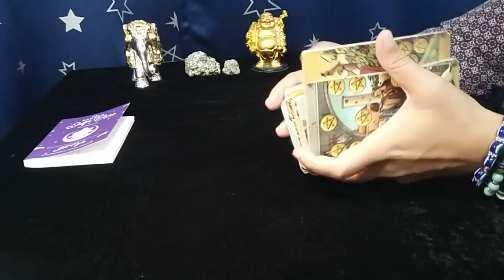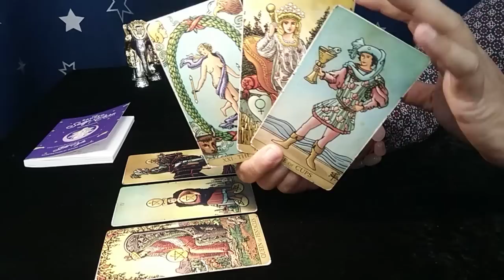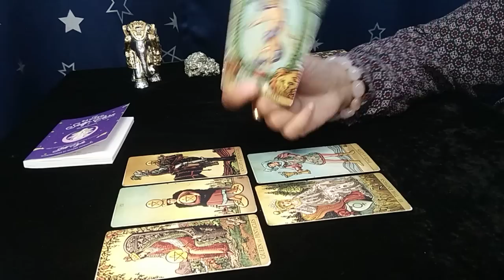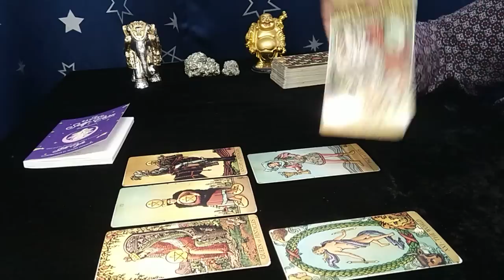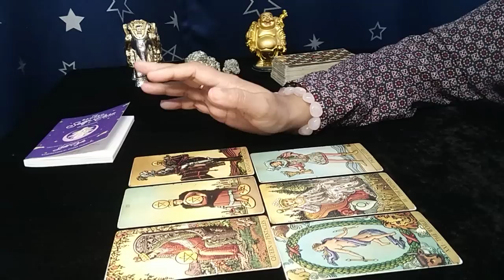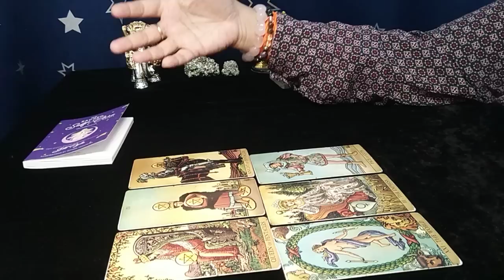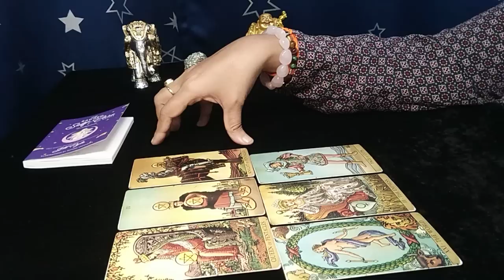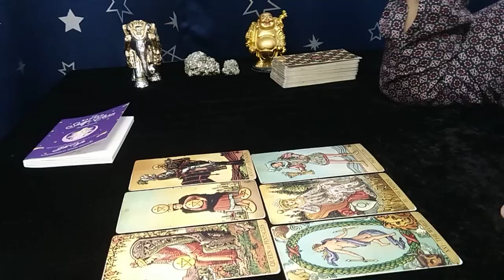❤CAPRICORN"Omg,THEY are COMING, slowly BUT STEADILY. BE READY..!" JULY 2022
capricorn
capricorn tarot
capricorn july 2022 reading
capricorn july 2022 tarot
capricorn july 2022 tarot reading
capricorn july 2022 weekly
capricorn july 2022 love tarot
capricorn july 2022 single
capricorn july 2022 love
capricorn july 2022 love tarot reading
capricorn june 2022 reading
capricorn june 2022 tarot
capricorn june 2022 tarot reading
capricorn june 2022 weekly
capricorn june 2022 love tarot
capricorn june 2022 single
capricorn june 2022 love

1)EXTENDED TITLE: "Omg,THEY are SO STUNNED by YOU and YOUR ENERGY...FALLEN for YOU!"
2)CAPRICORN TITLE:"Omg,SHOCKING CHANGES to your LOVE LIFE, BE READY!" JULY-AUG-SEPT 2022
1)What you need to know about your Love Life.
2)What you need to know about your Career and Finances.
3)Challenges you will face
4)Blessings you will receive
5)Messages from Universe
6)Self care Tip
7)Romantic Messages